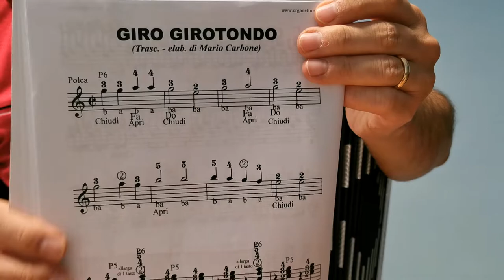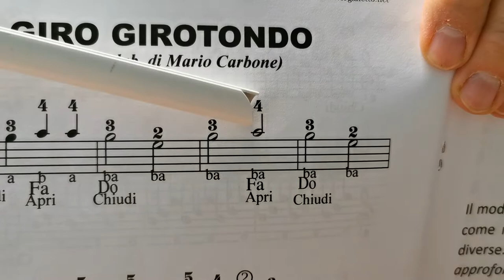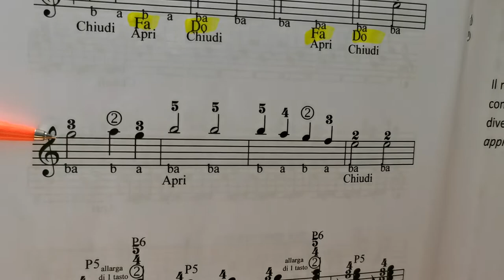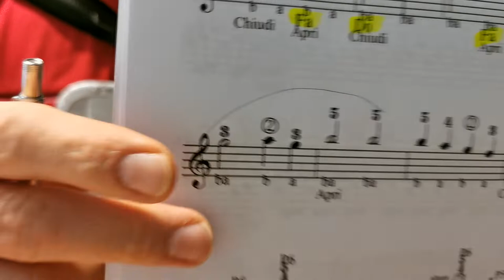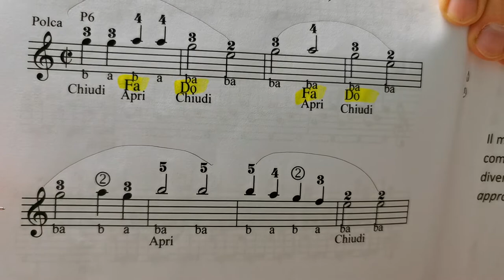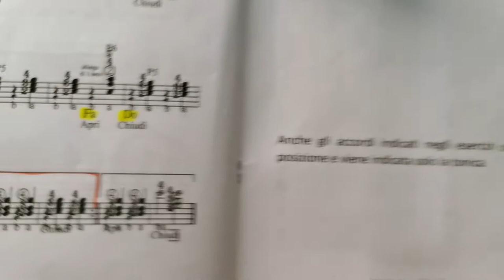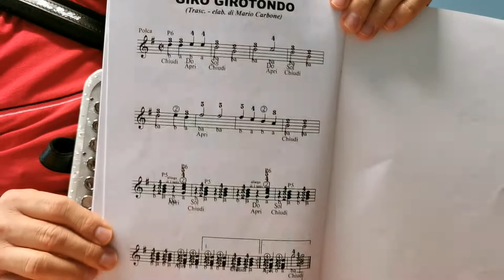25a Lezione - ACCOMPAGNAMENTO SUPERFACILE - Organetto a 2 e 4 BASSI - metodo a numeri -